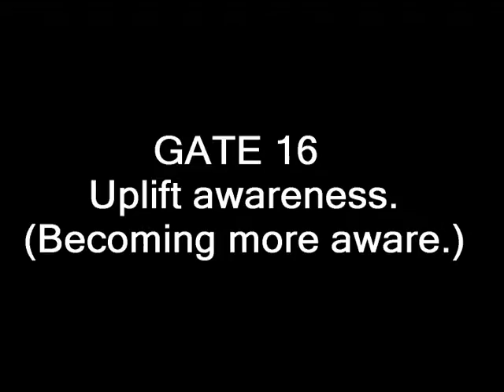GATE16 UPLIFT AWARENESS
GATE16 UPLIFT AWARENESS Becoming more aware.